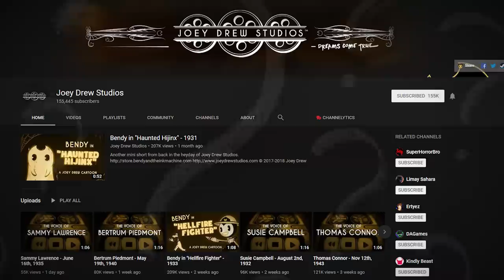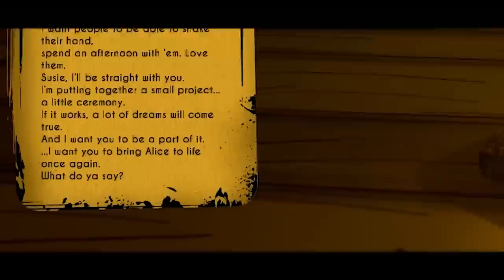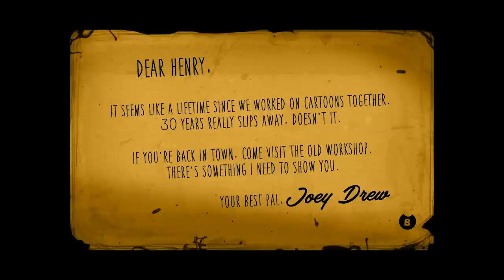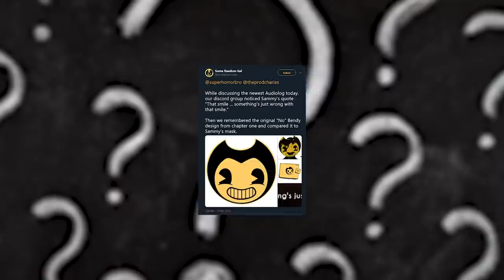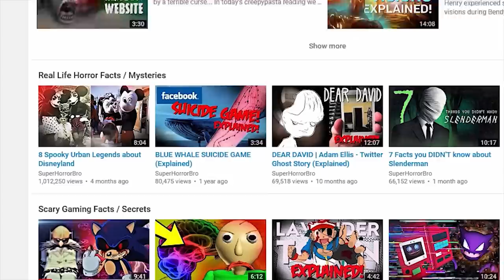Why Sammy Lawrence REALLY Worshipped Bendy... (Bendy & the Ink Machine Theories)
Sammy Lawrence is a strange character within Bendy and the Ink Machine, one with a very mysterious backstory. We know he worships the ink demon Bendy but we don't know exactly why. We know he went crazy while working at Joey Drew Studios but again we don't know exactly how. Until now. A new audio log from Sammy Lawrence has released on the Joey Drew Studios Youtube channel and gives us new information to theorize on. So in today's Bendy and the Ink Machine theory we finally uncover the truth behind Sammy Lawrence...

You've been watching SuperHorrorBro Mike and this was a Bendy and the Ink Machine theory all about Sammy Lawrence and his connection to Bendy.